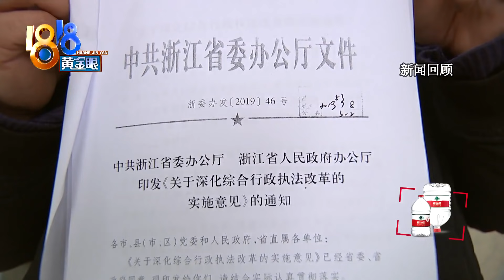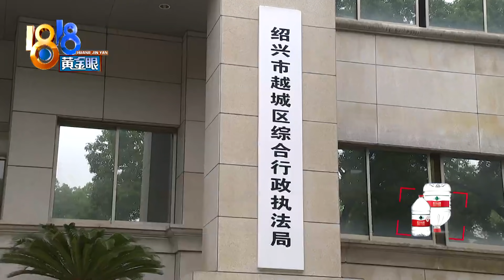【1818黄金眼】“黄金时代”为何多出一层 后续：露台围墙在拆 隔层问题仍待认定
【火灾后业主自主排查 黄金时代“多出一层”？（六）】今年初，我们关注了绍兴越城区黄金时代大厦1号楼2号楼“多出一层”的事，原本19层的建筑被隔出了一个B19层，另外，楼顶露台也被加盖围墙、砌了水泥台。记者找过当地规划、住建、行政执法及辖区街道等多部门。四个多月过去了，这件事处理得怎么样了呢？